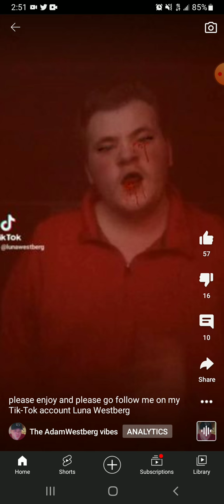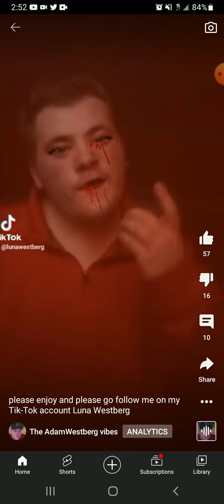some of these comments are very disrespectful they need to stop